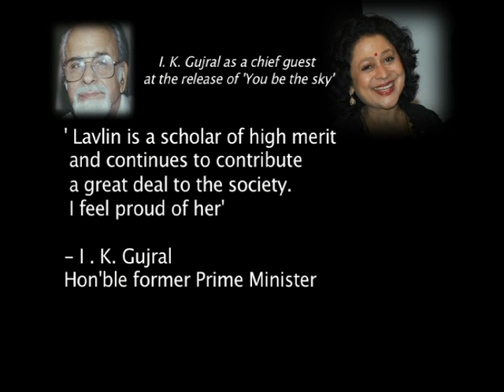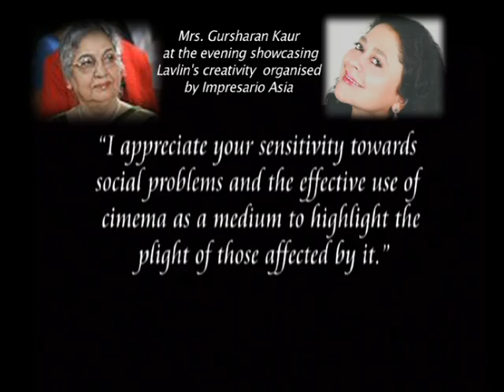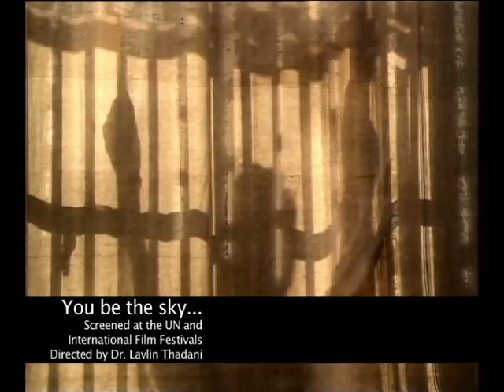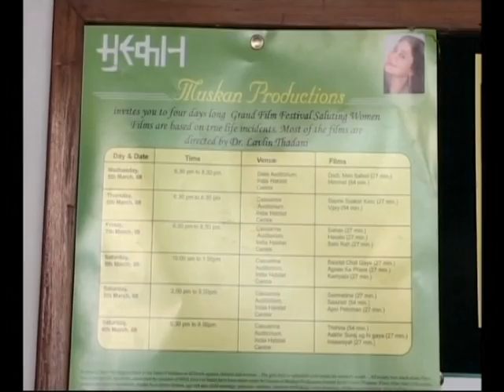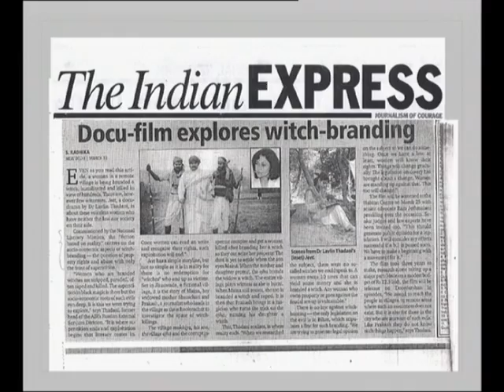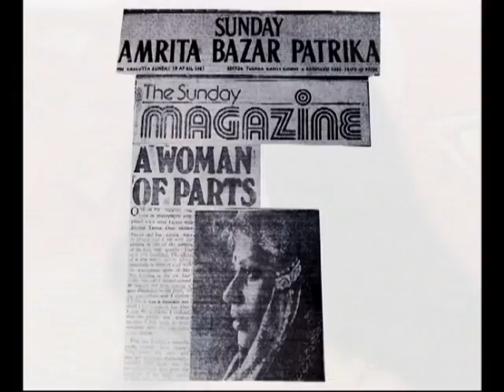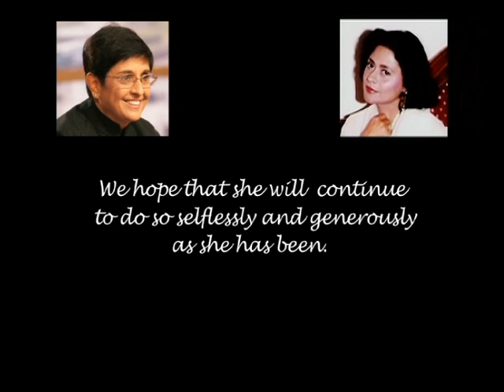About Lavlin 1